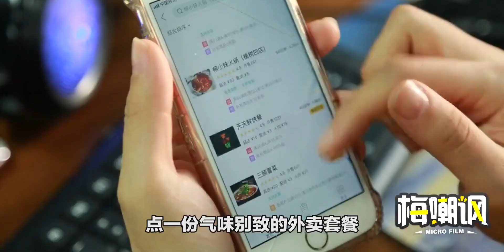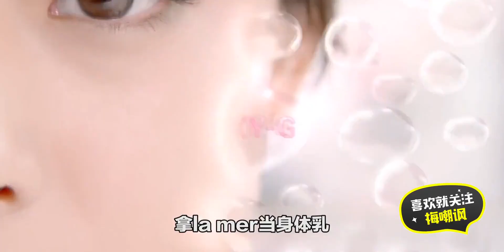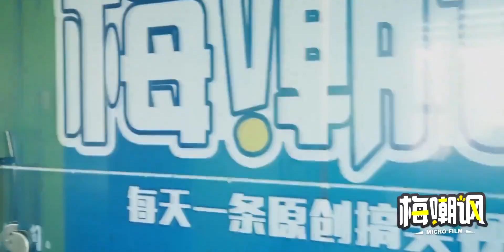单身狗的情人节反击计划，再也不怕秀恩爱！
单身狗,虐狗,自救,情侣,秀恩爱,搞笑,反击,指南,情人节,计划